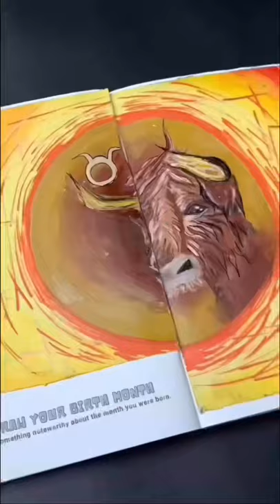Painting My birth month Taurus ♉️